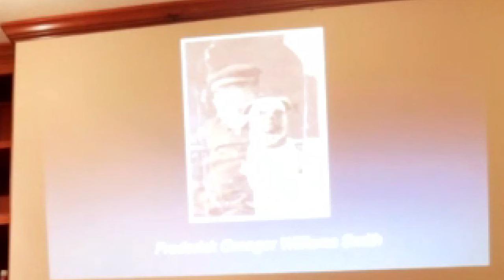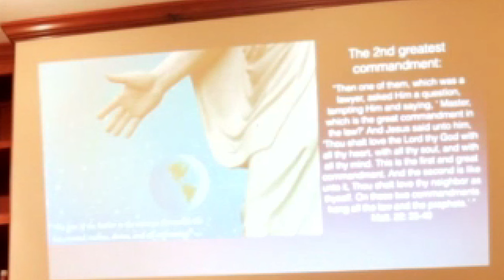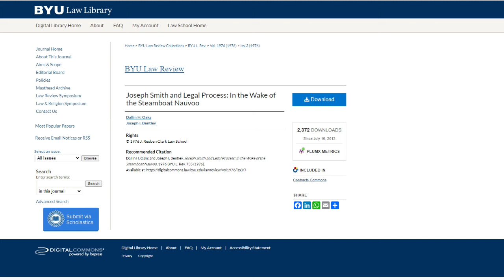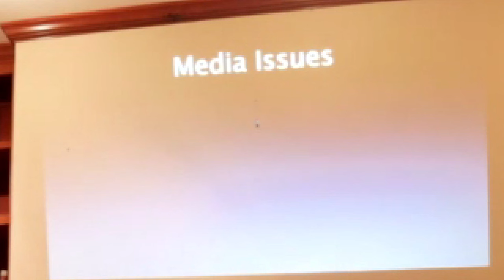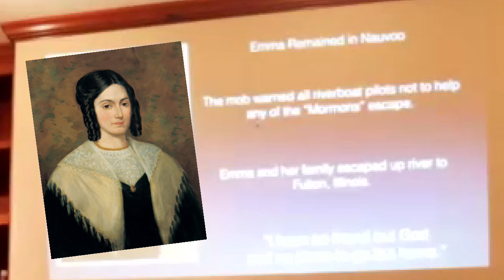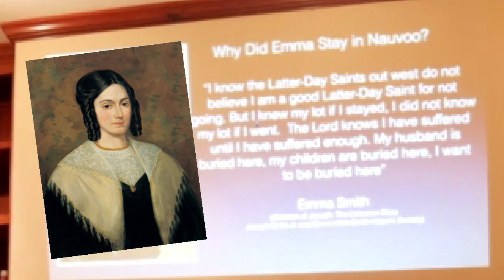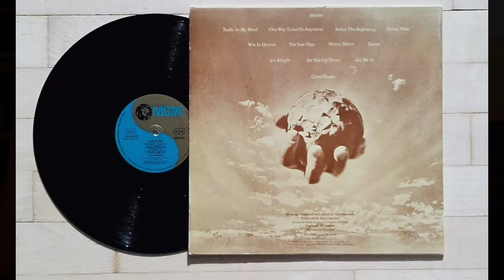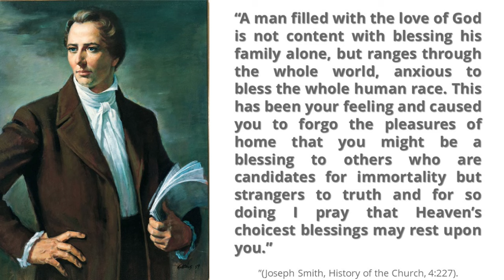Kimberly Jo Smith, a direct descendant of Joseph and Emma Smith shares her conversion story.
Kimberly Jo Smith, a direct descendant of Joseph and Emma Smith shares her conversion story.A presentation at the home of Phill & Shaun Wright in Missouri, near Adam Ondi Ahman